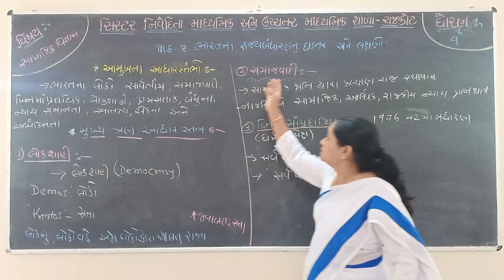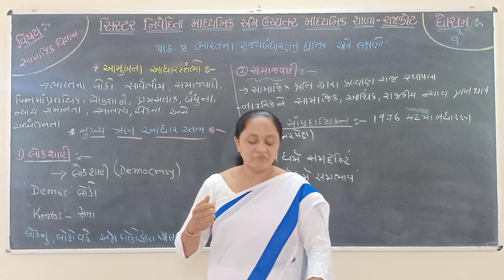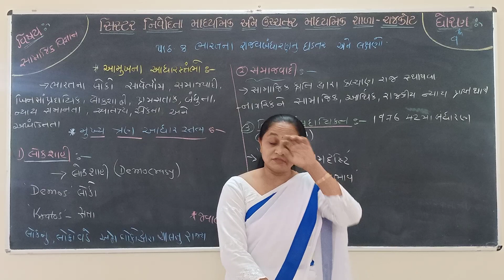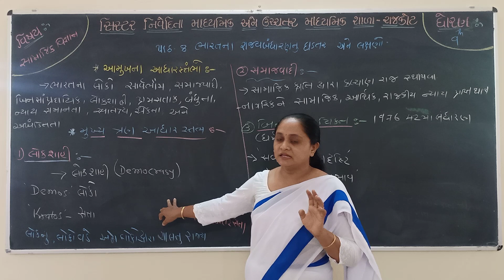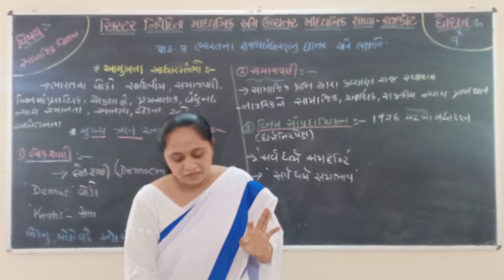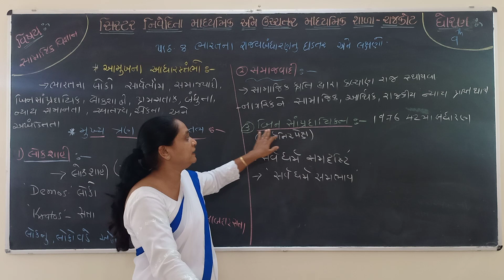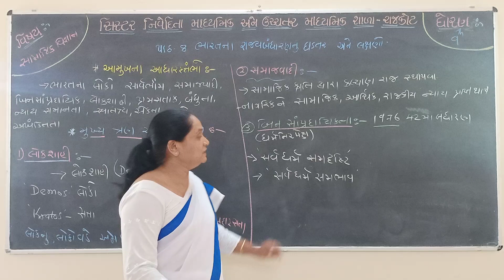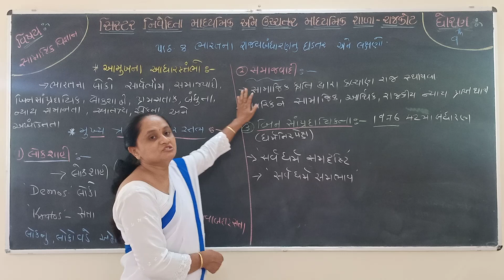STD 9TH SOCIAL SCIENCE CHAP-8 (PART 3)